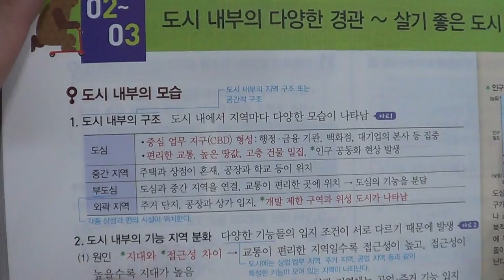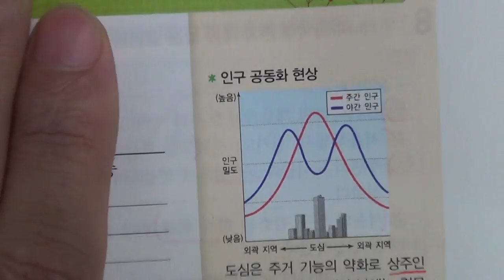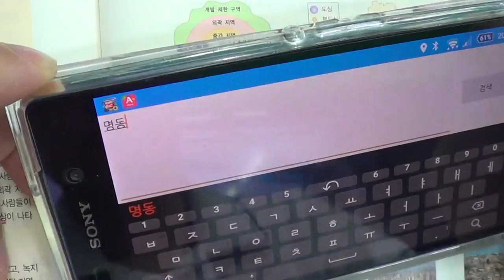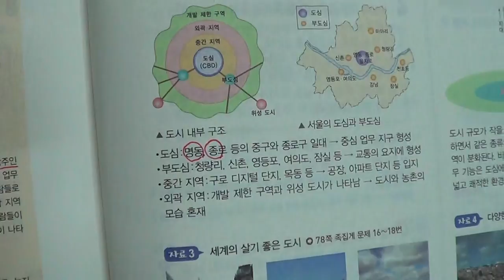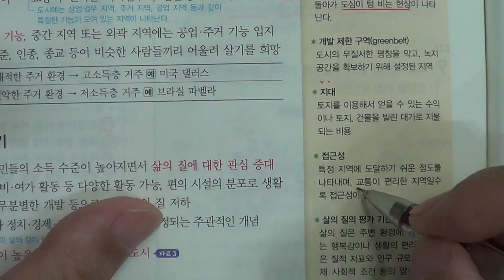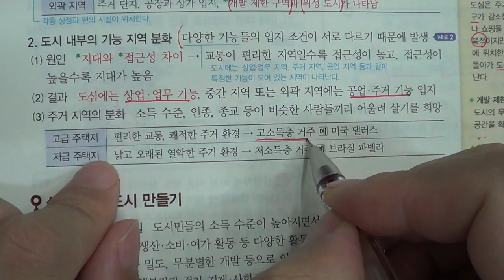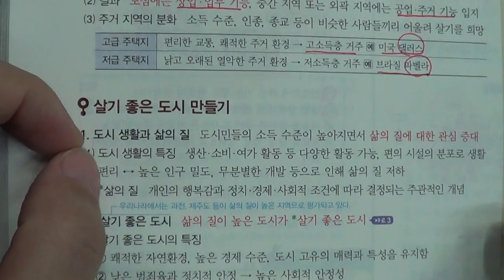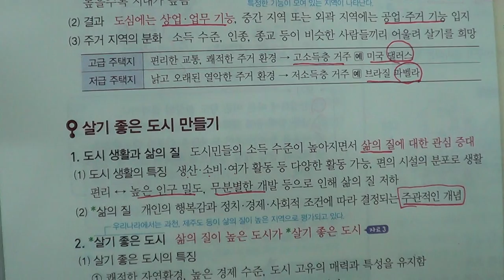■중등부 1학년 사회 7단원 2 도시 내부의 다양한 경관 3 살기 좋은 도시■송도신도시 송도 학원 종합학원 중간고사 기말고사 1학기 2학기 신송중 박문중 신정중 해송중